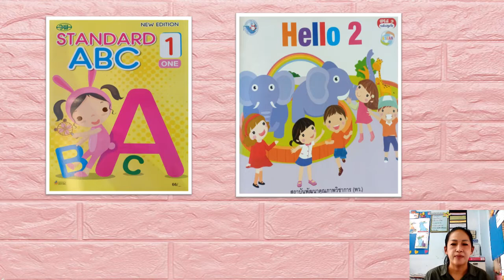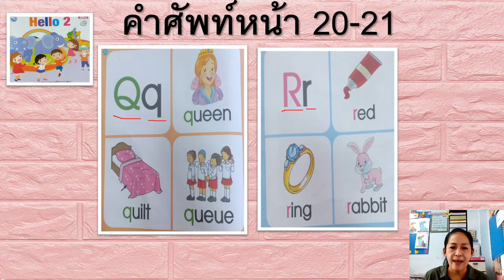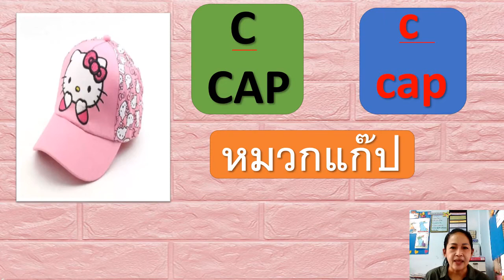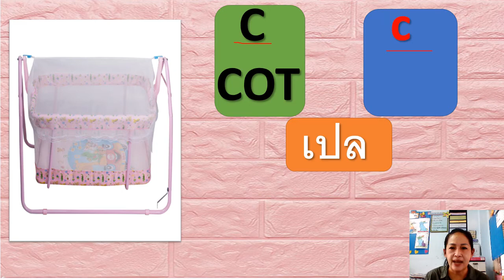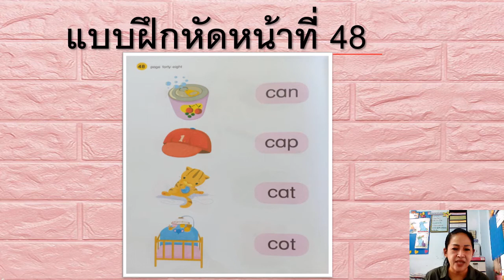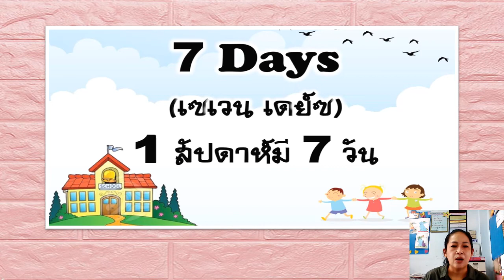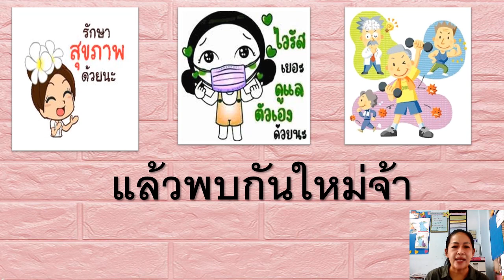05/08/2564 อนุบาล2 วิชาภาษาอังกฤษ เรื่อง แบบฝึกหัดพื้นฐาน